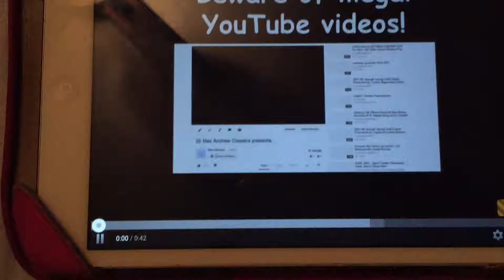YouTube Videos Piracy Warning